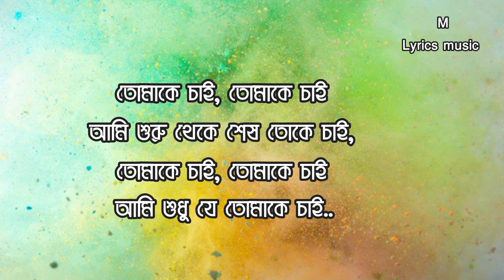তোমাকে চাই|Tomake chai|Tanveer Evan| Bangla 2023 Song|Bangla lyrics videos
Tomake Chai Lyrics by Tanveer Evan :
Tomake Chai Song Is Sung by Tanveer Evan from Love Semester Bangla Natok Song. Starring Farhan Ahmed Jovan, Naznin Nahar Niha And Others. Music Composed by Piran Khan. Tomake Chai Lyrics In Bengali Written by Tanveer Evan. Love Semester Bengali Natok Story And Directed by Probir Roy Chowdhury. Producer Is SK Shahed Ali Pappu.

Song : Tomake Chai
Drama : Love Semester
Singer : Tanveer Evan
Lyrics & Tune : Tanveer Evan
Label : CMV